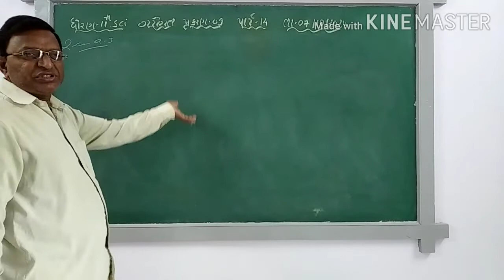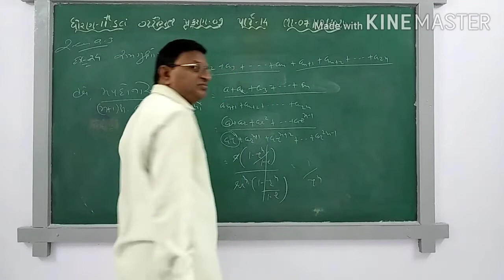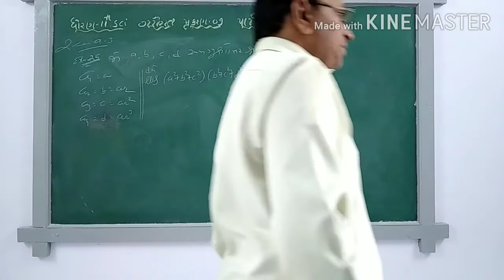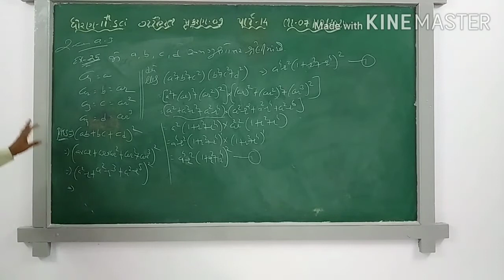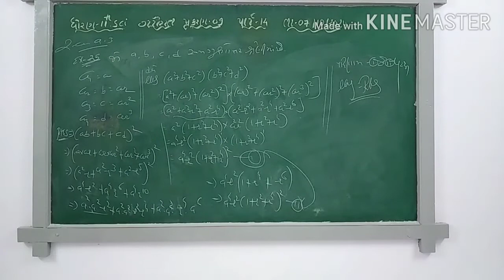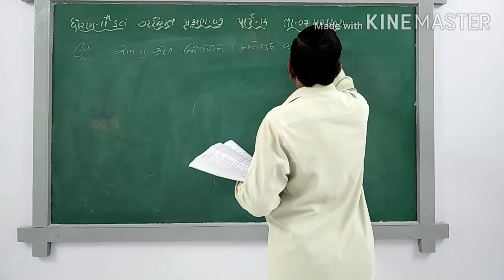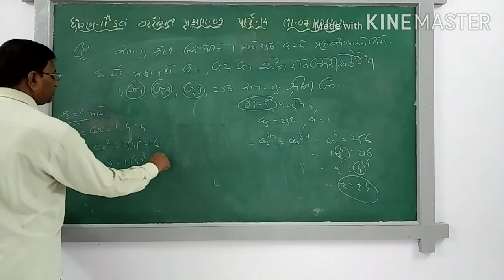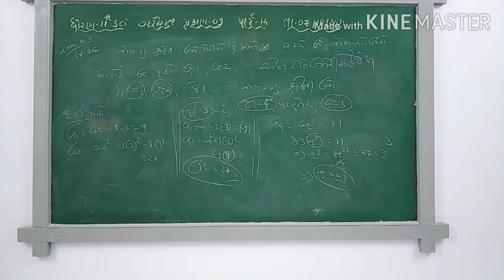GUJ MED STD 11 SUB MATHS CH 9 P 14